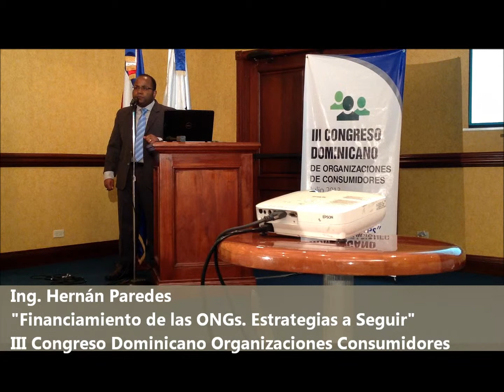Ponencia Hernán Paredes "Financiamiento de ONGs. Estrategias a Seguir" (Parte 3 de 5)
Ponencia "Financiamiento de Organizaciones de Consumidores. Estrategias a Seguir", por el Ing. Hernán Paredes, Director Ejecutivo del Centro Nacional de Fomento y Promoción de las ASFLs. Realizada en el III Congreso Dominicano de Organizaciones de Consumidores, los días 5 y 6 de julio del 2013, en Juan Dolio, República Dominicana.